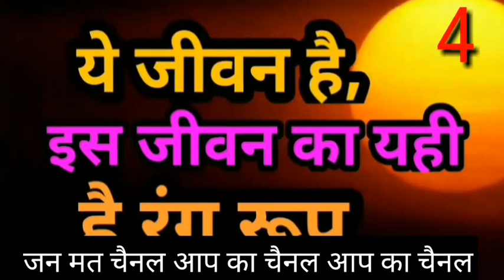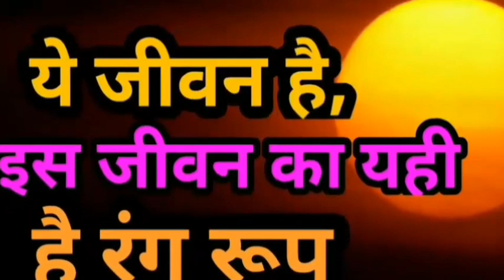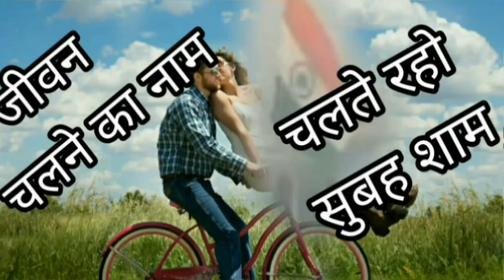यूट्यूब के टॉप 10 हिंदी,मराठी फिल्मी गीत मुखड़े की गीत माला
30/12/2018 पब्लिश
नए साल की खुशीयोमे शामिल होने के लिए यु ट्यूब के जन मत चैनल ने समाधि,आप आये बहार आये,मराठी गीत अंजनी च्या सुता, अमृत, च्याचा भतीजा, सरगम,शोर,याराना,दोरास्ते फ़िल्म के गीत के मुखड़े नए सुर में प्रस्तुत किये है।